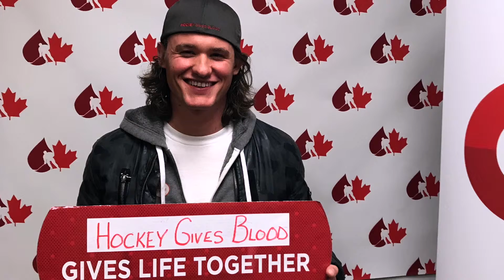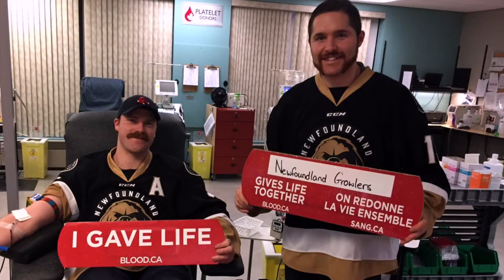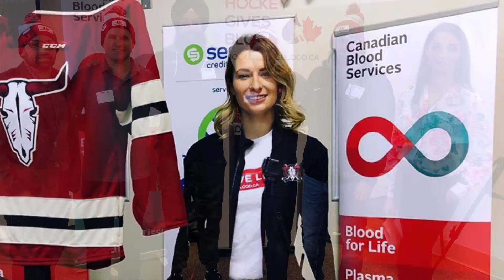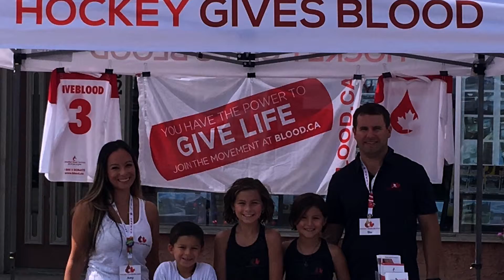Year in Review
Hockey Gives Blood takes a look at back at what has taken place over the last year. Thank you to all the Organizations, Players and Teams that have helped make this possible.